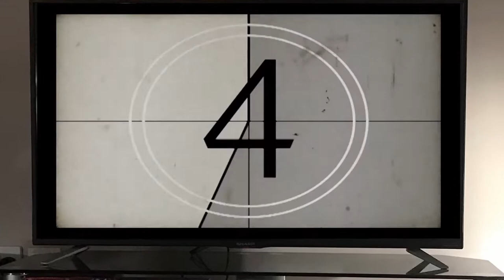Fighting a Flaming Cursed Cauldron in Class - Harry Potter and the Prisoner of Azkaban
Monday Night at the Movies continues with Harry Potter and the Prisoner of Azkaban, a game I've not actually played on Playstation before!